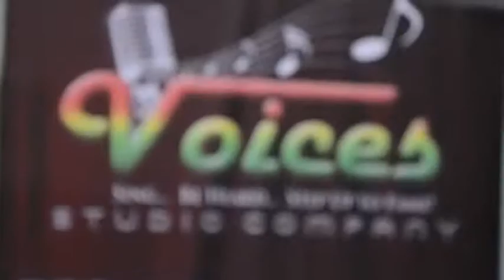Campus Voices MTV